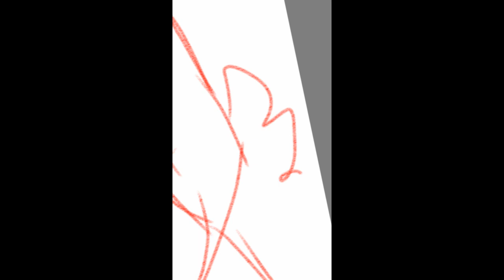Bupdy fanart [ gift for Princesbubble172]